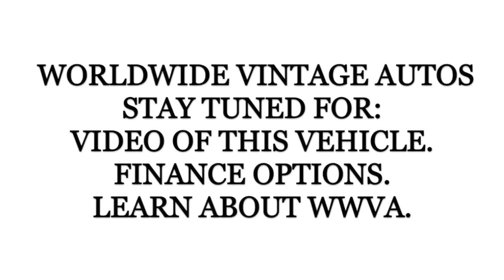1968 MERCURY COUGAR